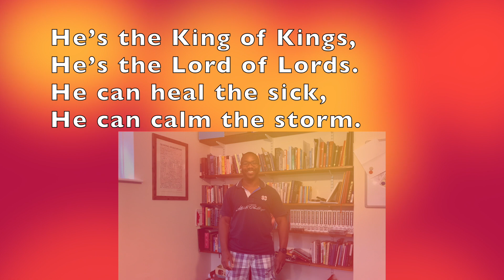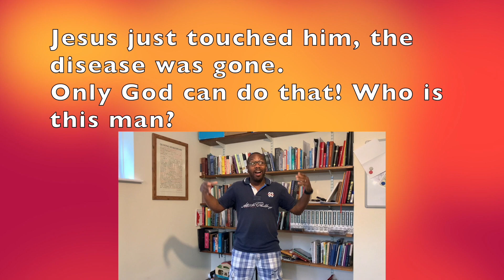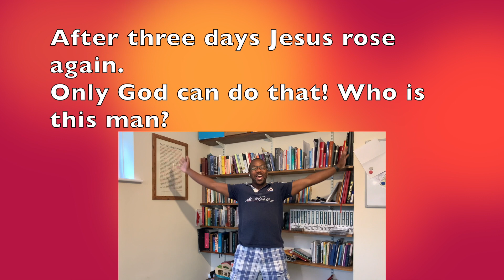Martin and Fabian's assembly 10th June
Join Martin and Fabian for their assembly from Theale.

'Who is this man' was written by Paul Sheely. 1998 Plainsong Music/Emu Music Australia Inc

CCLI:98963